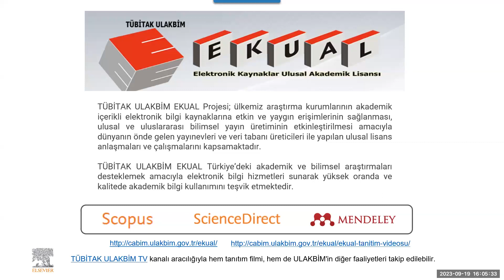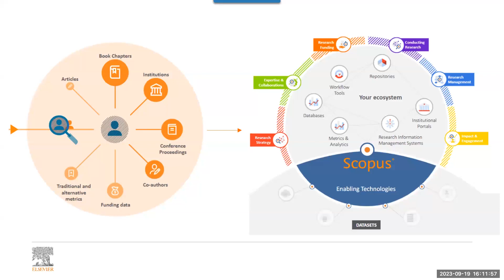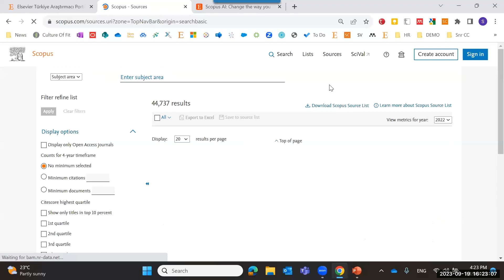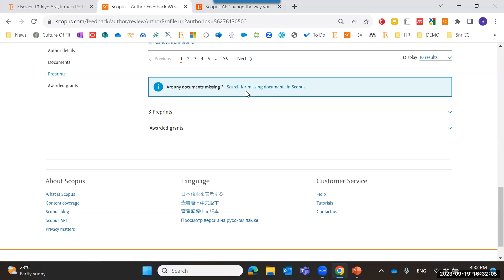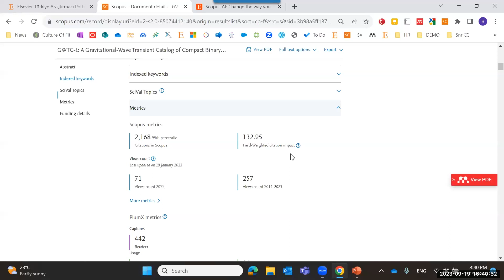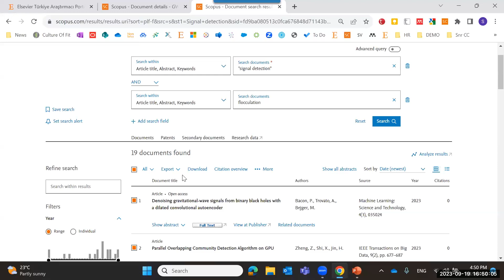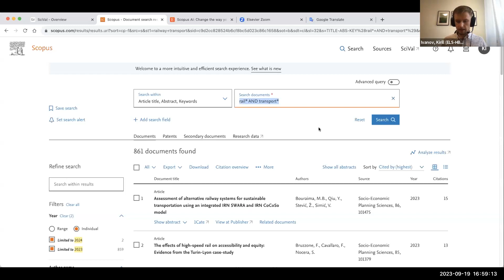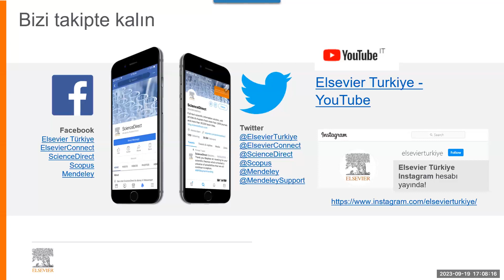A'dan Z'ye Scopus Eğitimi: Scopus'a Giris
Bu eğitimde, yeni kullanıcıların, Scopus'ta verimli bir şekilde araştırma yapmalarını sağlayacak temel bilgi ve örneklerin yanı sıra , “Yazar Profillerinin (Author Profiles)“ doğru bir şekilde yönetilmesi ile akademik etki ve görünürlüğe dair ipuçları paylaşılıyor.